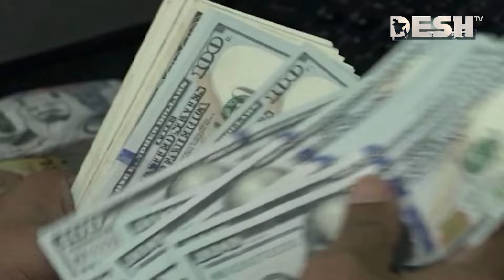দেশ সংবাদ | সকাল ৯টা | ১৩ আগস্ট ২০২৪ | Desh TV Bulletin 9AM | Latest Bangladeshi News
»» Office Address:
42, Shaheed Sangbadik Selina Parveen Sarak, Malibag 1217 Dhaka, Dhaka Division, Bangladesh